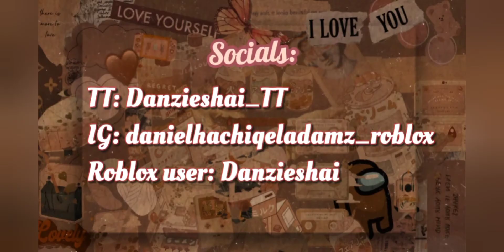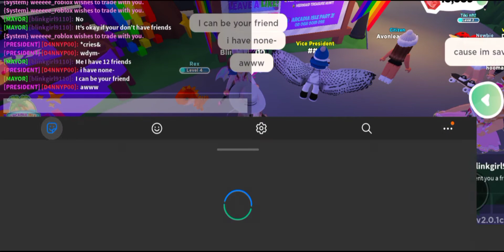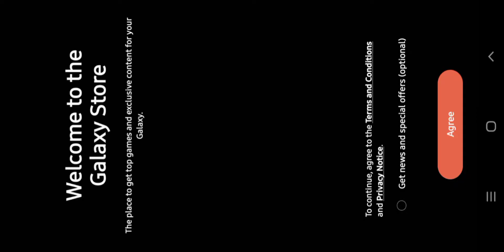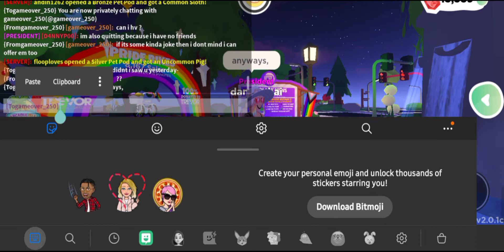Social Experiment in Overlook Bay! *GONE WRONG*